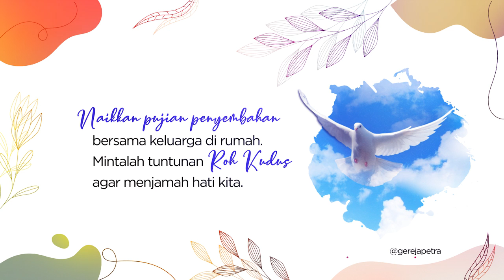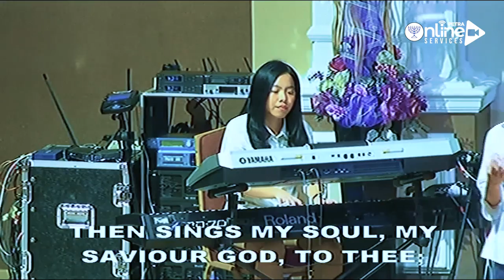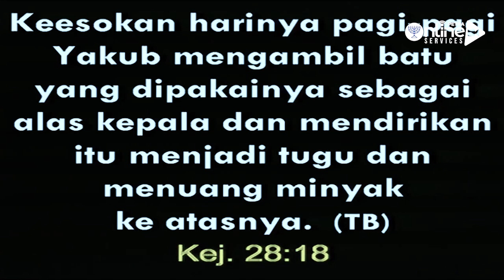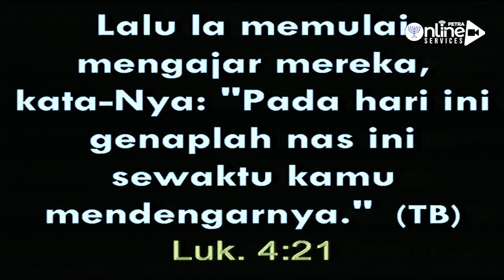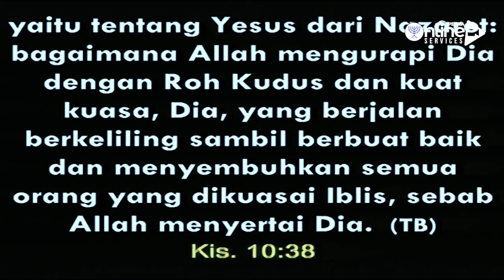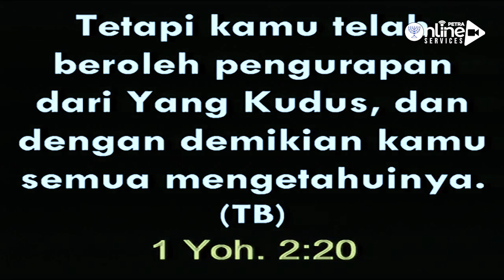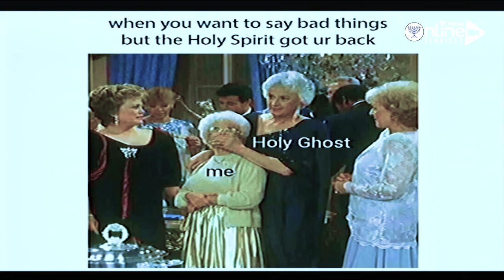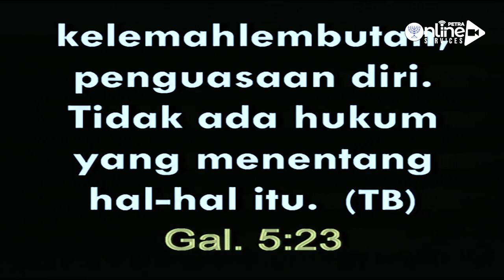Petra Youth Online 06 Juni 2020